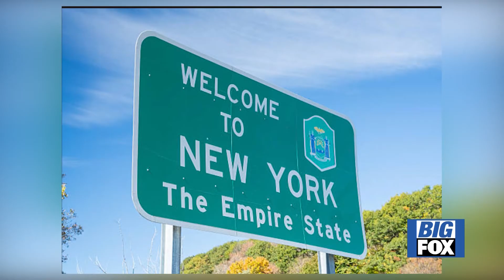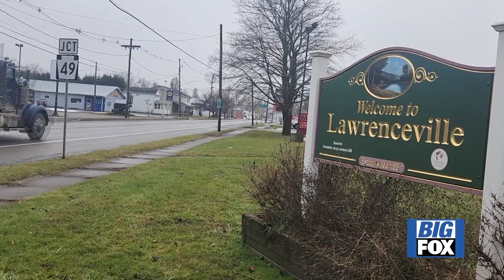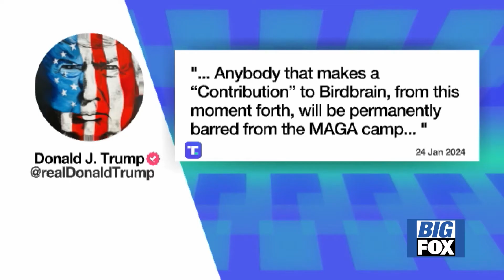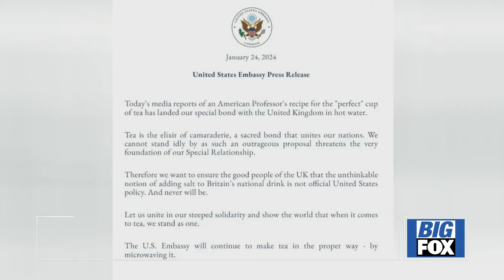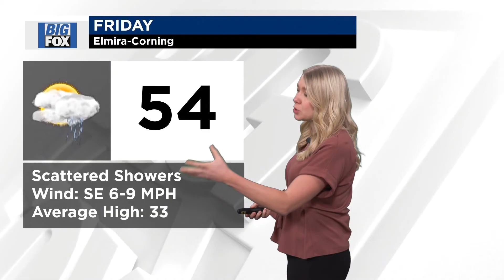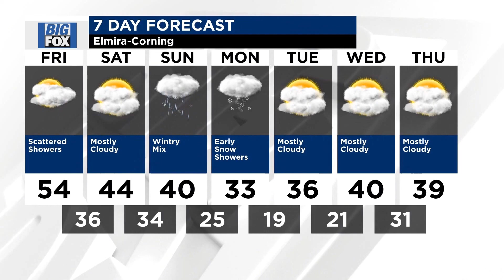Big Fox News at 10: 01 25 24